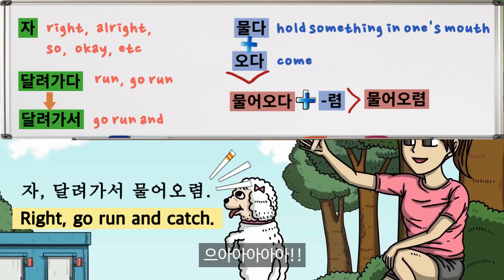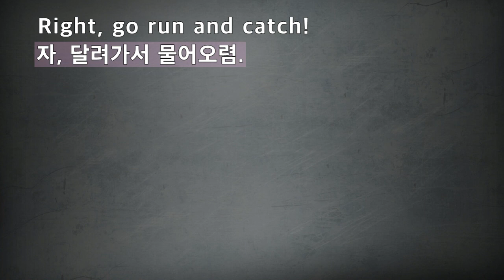Learn Korean through Cartoon Learn Korean with Kdrama Learn the Real Life Korean Conversations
Learn and repeat the real life Korean conversations through the 20 second-long video of Korean cartoon.😄